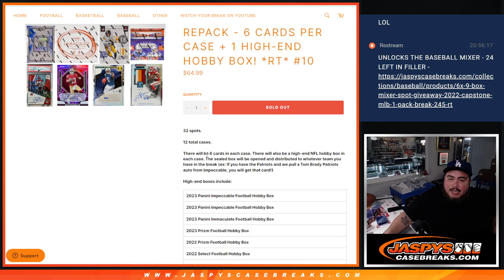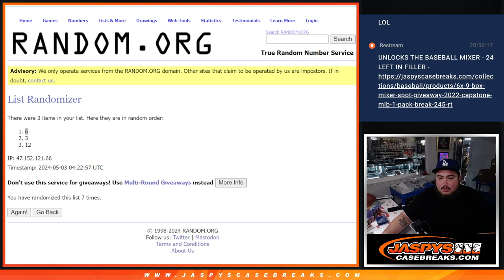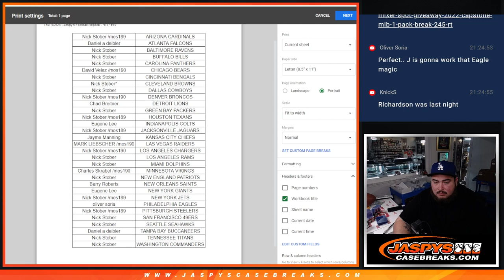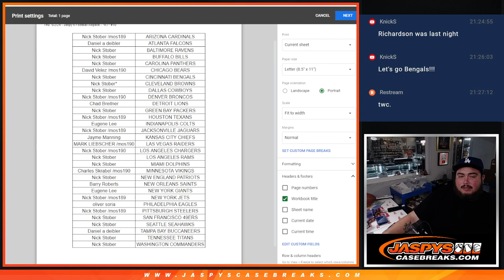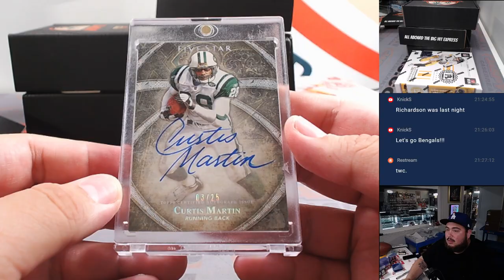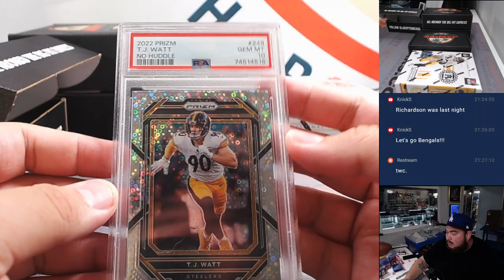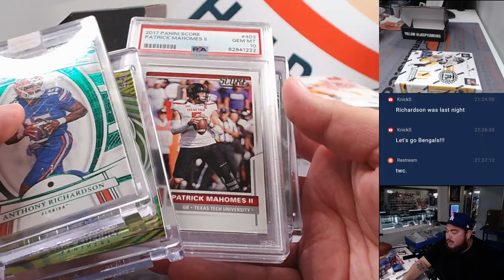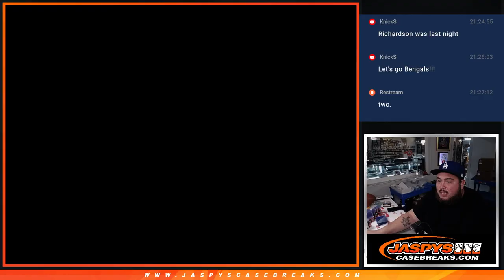Thu. 5/2/24 - Jaspy's Football Repack - *RT* #10